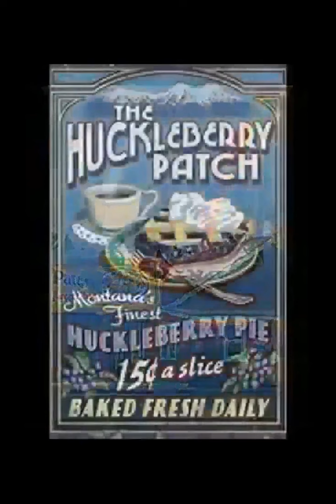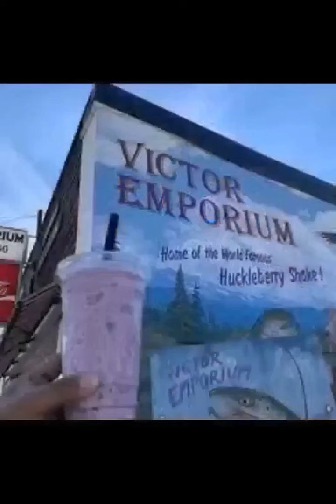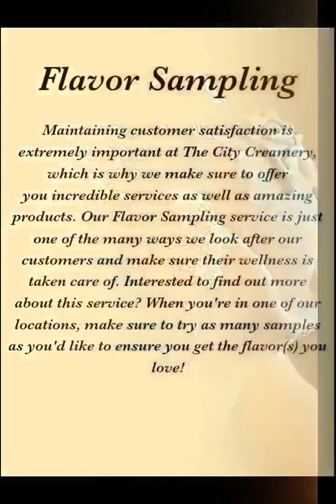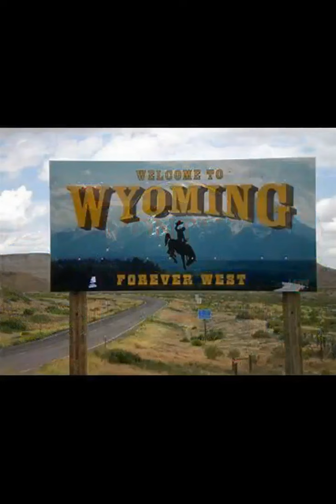Huckleberry ice cream, the best tasting places to buy it.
The best tasting Huckleberry ice cream. All photos are shared.